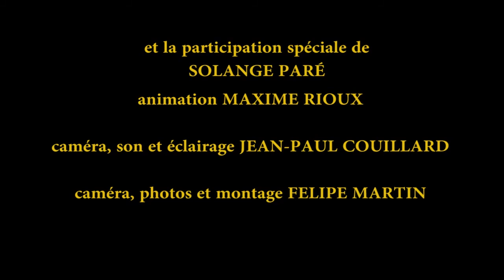Un chef dans votre panier - Saison 4 - Émission 4